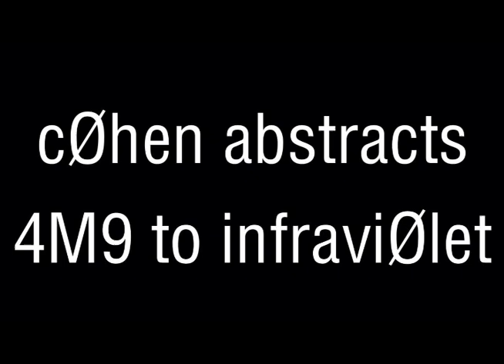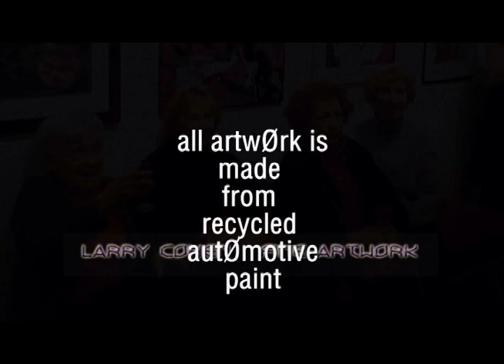Abstractica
An animated slideshow of my automotive paint based art works set to music.